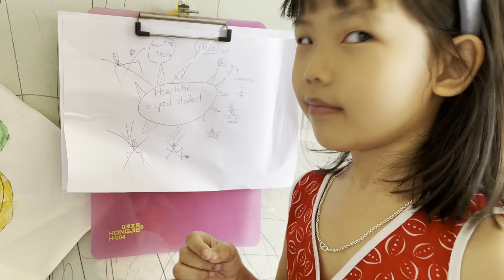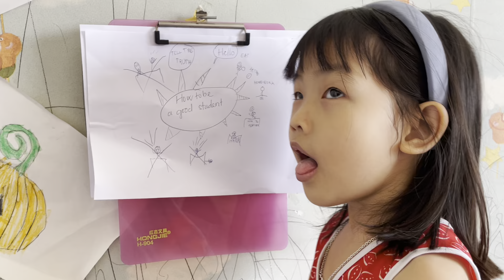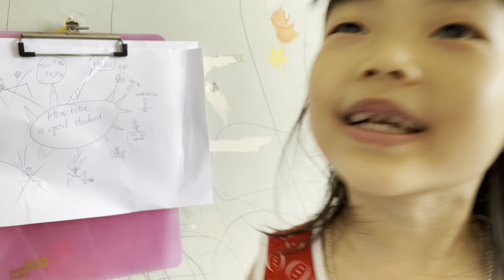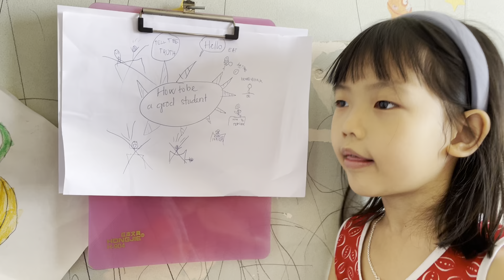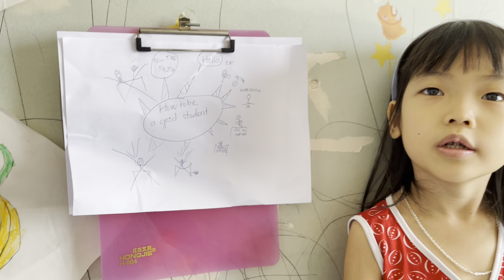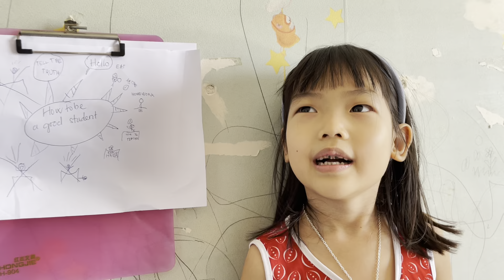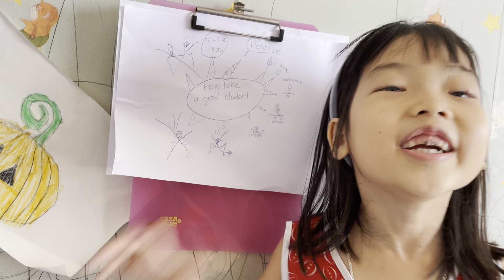vlog How to be a good student